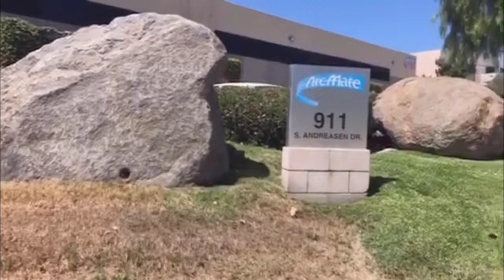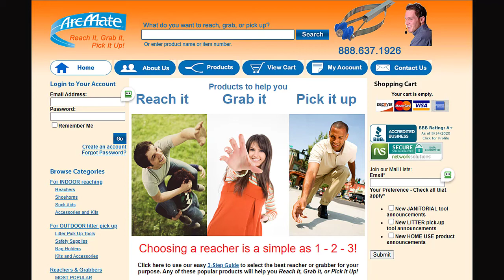Welcome to ArcMate - Reach it, Grab it, and Pick it up!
Your source for reachers, grabbers, and litter pick-up tool to make the job easier, faster, safer, and more fun!